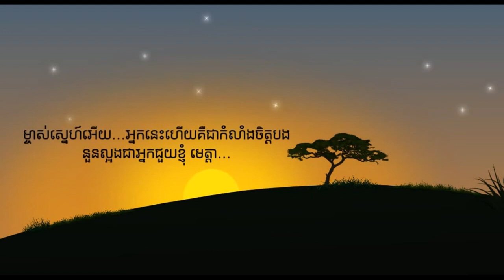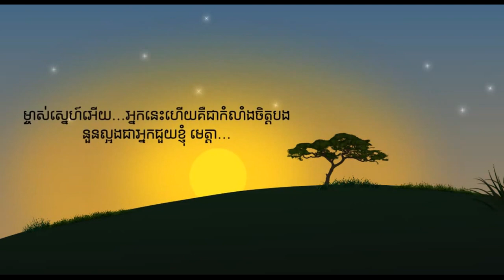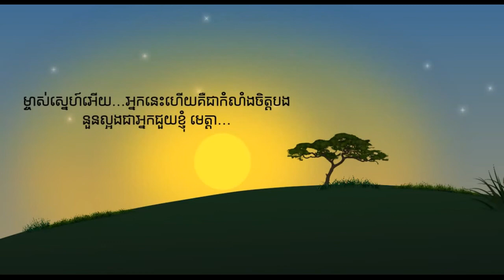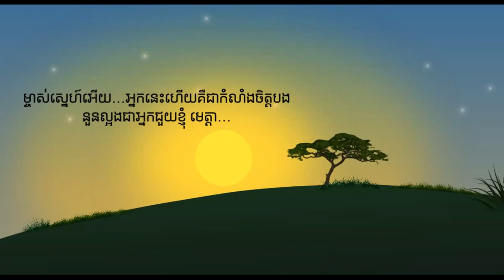kang Piseth Bong Som Srolanh Oun Khmer Original Song I wanna love you YouTube